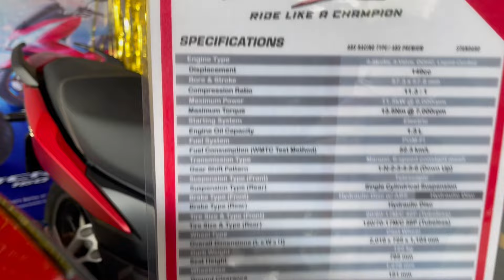winner x150.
this is the new honda winner X 150i, moved looks closer